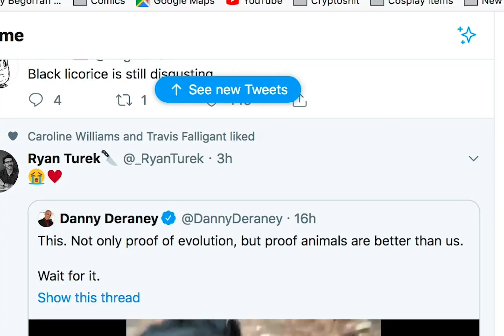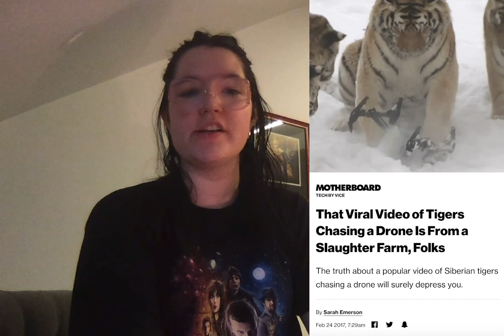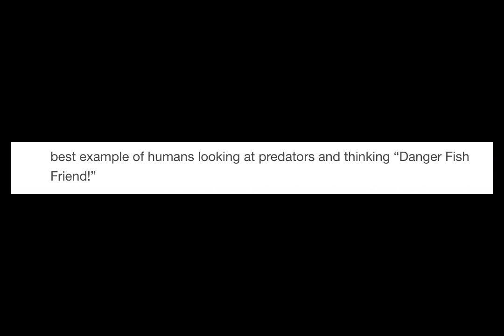Roasting Terrible Wildlife Content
Don't anthropomorphise wild animals. Please don't. It's really bad.